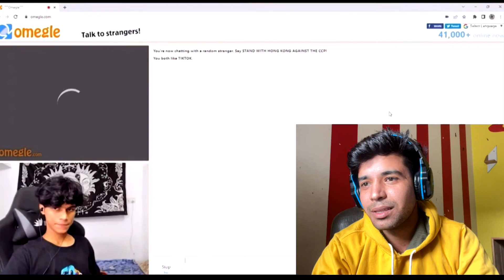Funny Reaction on Adarshuc Omegle Funny video 😂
Description

omegle,
omegle prank,
omegle funny,
omegle trolling,
omegle singing,
omegle funny moments,
omegle singing reactions,
omegle hacking prank,
omegle bars,
omegle adarsh singh,
omegle app,
omegle app download,
omegle adarsh,
omegle arab funny,
omegle antaryami funny,
omegle app ko use kaise kare,
omegle address prank,
adarsh omegle video funny,
absorber omegle,
adarsh singh omegle prank,
omegle bars 70 reaction,
omegle banned problem,
omegle beatbox,
omegle but my voice doesn\'t match my face reaction,
omegle but i can\'t skip,
omegle benoftheweek,
omegle bars reaction,
omegle bars 73 reaction,
omegle but it\'s cursed,
omegle catching predators,
omegle courtreezy,
omegle celebrity surprise prank,
omegle comedy,
omegle chat in mobile,
omegle cute pranks
funny omegle video,
funny omegle videos,
funny omegle videos youtube,
funny omegle videos sssniperwolf,
funny omegle videos 2022,
funny omegle videos youtube reaction,
funny omegle video call,
funny omegle video reaction,
funny omegle videos youtube shorts,
indian funny omegle video,
payal gaming omegle funny video,
omegle funny video antaryami,
omegle funny video adarsh,
omegle funny video adarsh singh,
omegle funny video of mythpat,
omegle funny short video adarsh,
omegle funny short video adarsh singh,
omegle funny video how are you from,
best omegle funny video antaryami,
antaryami omegle video funny lora,
adarsh singh omegle funny video reaction payal gaming,
adarsh omegle video funny reaction,
omegle funny video bangla,
omegle funny video kaise banaye,
omegle funny video ducky bhai,
best funny omegle video,
best omegle funny video india,
best omegle funny video status,
best omegle video ever (very funny),
omegle funny pakistan ka baap full video,
mythpat best omegle video ever very funny,
omegle funny video call in hindi